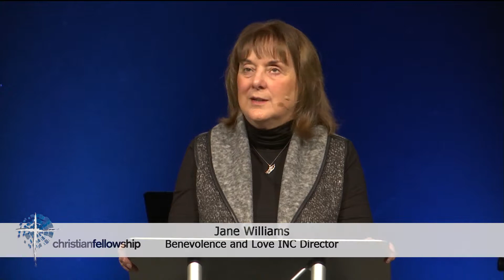How Do You Care About People?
In the last few years, Jane Williams, our Director of Benevolence and Love INC - Columbia, MO's Director of Programs, has completely lost her sight. She complained to God when someone didn't ask how she was doing, and God's response will almost certainly make you laugh. If you want to learn how to care about others, watch this great sermon clip from her full message: Who Are You and Where Are You Going?